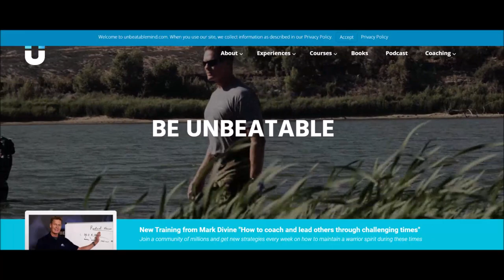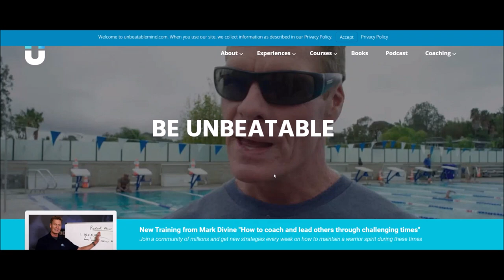Day Trading MINDSET with Navy SEAL Mark Divine (Breakthrough Performance Training)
Mark Divine is an American author, podcaster, and retired Navy SEAL Commander. His military service spans 20 years where he oversaw various missions around the world including Asia Pacific, Africa, Bahrain, and Iraq He retired at the rank of Commander in 2011.

Through Mark’s teaching, entrepreneurial endeavors and travel to foreign countries, he noticed the power of mental toughness, emotional resilience, intuitive leadership and a healthy spirit for anyone wanting breakthrough performance.